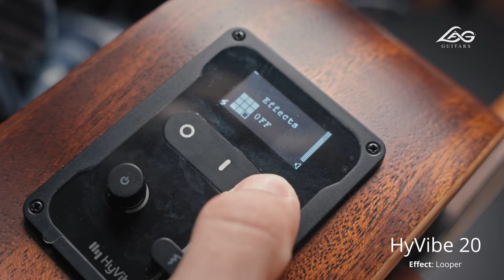Electro Acoustic Guitar LAG THV20DCE Hyvibe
Lag Hyvibe THV20DCE; The very first Smart Guitar in the world.

A guitar that can amplify itself, generate its own effects, or even turn into a bluetooth speaker, all without cables, pedals or amps.

This second version of the THV Series gives all the guitarists an open road to explore all the possibilities the HyVibe system can offer. The guitar features a solid Engelmann Spruce top, well known in the guitar world for its combination of strength and elasticity that translates into a full and rich sonic range. The THV20DCE allows every kind of playing from aggressive strumming to delicate fingerpicking; its Lâg signature thin-profile neck makes the guitar even more versatile. All these specifications combined with the specially selected Ovangkol back & sides create a guitar not only visually appealing but with a wide and precise projection.